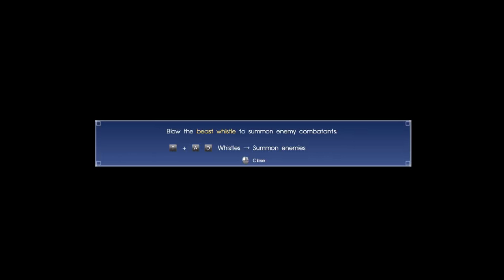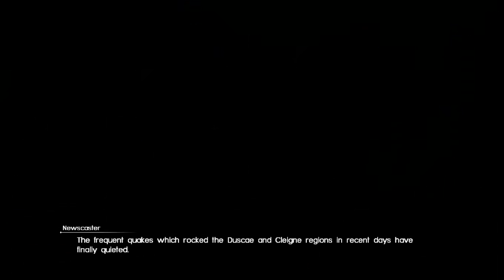Final Fantasy XV Windows Edition - Gameplay Part 13 - Trail of Titan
Final Fantasy XV Windows Edition - Gameplay continue